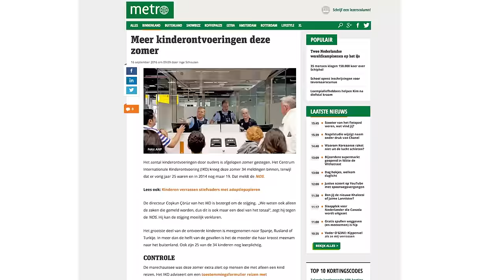HELP ONTVOERDE INSIYA TERUG NAAR MOEDER NADIA RASHID, TEKEN DE PETITIE! | Linda de Munck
In 2016 werd er iedere werkdag een kind ontvoerd, Insiya is er daar een van. Moeder Nadia Rashid is een petitie gestart en hoopt op deze manier haar dochter terug te krijgen. Hier kun je de petitie tekenen

Elke dinsdag, 17.00 uur!

Rauwkost is een nieuws- en actualiteitenprogramma voor jongeren waarin YouTubers, George en Veras van Fijne Vrienden, Defano Holwijn, Youstoub, Rens Polman van Lieve Bertha, D is for Dazzle & Linda de Munck, de actualiteiten op hun manier behandelen. Rauwkost combineert de persoonlijke en betrokken vorm van YouTube met opvallende actualiteiten. Check iedere dinsdag om 17u het laatste nieuws op het Rauwkost Youtube-kanaal.